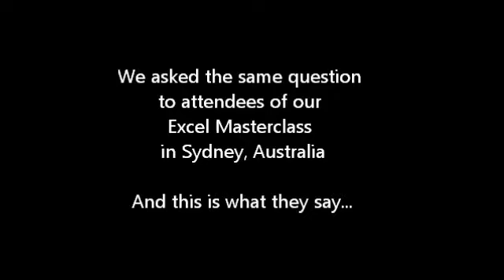Excel & Dashboards Masterclass - Reviews by Delegates